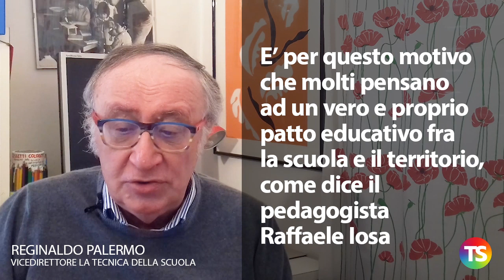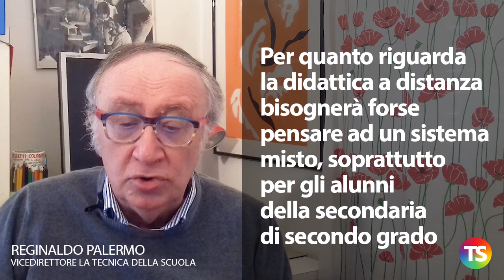Anno scolastico 2020/2021: mille problemi da risolvere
– E’ molto probabile che l’anno scolastico debba considerarsi ormai concluso anche se la chiusura ufficiale, per ora, vale solo fino al 2 maggio
– Intanto il dibattito più vivace riguarda l’avvio del nuovo anno, di cui si parla anche nel decreto legge 22 all’esame del Senato proprio da oggi
– Un avvio ritardato appare ormai scontato se non altro per consentire le assunzioni del personale
– E c’è chi pensa di avviare le lezioni il 15 ottobre e di dedicare il mese e mezzo precedente al recupero degli alunni con lacune
– per consentire il distanziamento degli alunni si parla di doppi turni e di giornate scolastiche di sole 3-4 ore
– Ma sarebbe una scelta che comporterebbe problemi sociali di non poco conto soprattutto per le famiglie degli alunni più piccoli
– Per non parlare dei problemi legati alla mobilità di milioni di studenti, genitori e personale scolastico tutti concentrati in poche ore del giorno
– E’ per questo motivo che molti pensano ad un vero e proprio patto educativo fra la scuola e il territorio, come dice il pedagogista Raffaele Iosa
– Per quanto riguarda la didattica a distanza bisognerà forse pensare ad un sistema misto, soprattutto per gli alunni della secondaria di secondo grado
– I sindacati chiedono un approccio sistemico con investimenti importanti
e con regole contrattuali che garantiscano i diritti del personale della scuola.